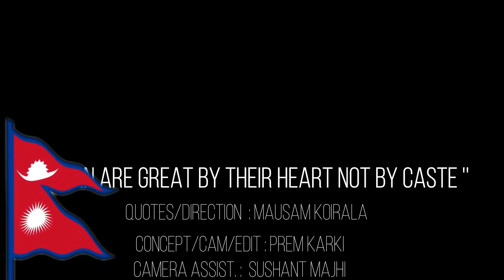Sundar Phoolbaari (सुन्दर फूलबारीमा जात को काँडा)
The video is based on the misuse of the social media these days.
Many people are regretting their life because of the bad influences of the medias. So, please try to avoid the misuse of the medias.

"Lets not descriminate anyone by any means"